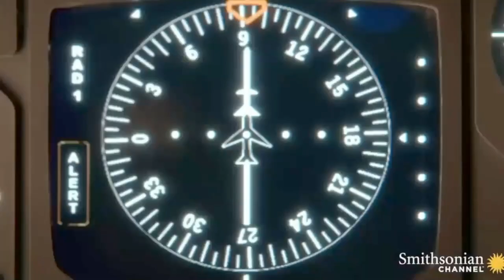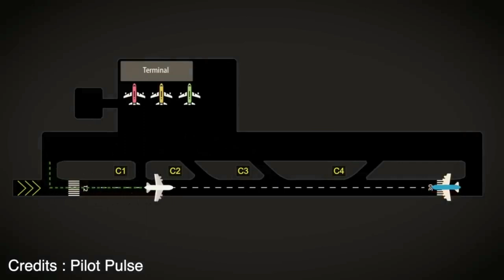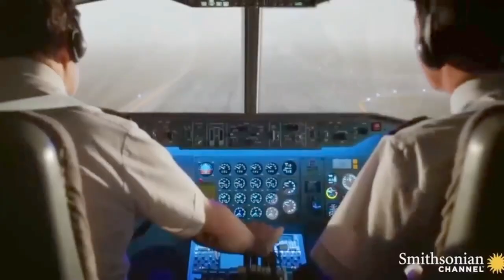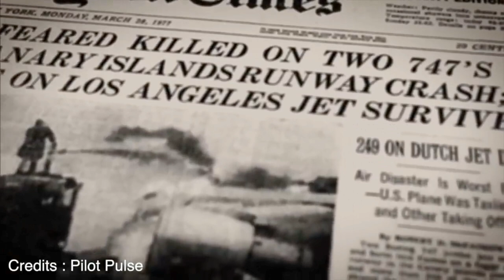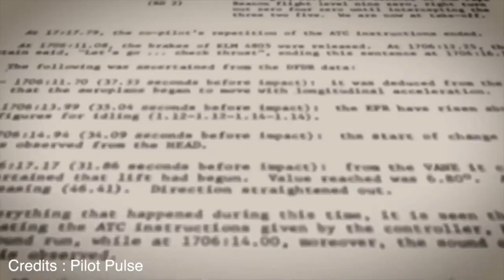The World's Deadliest Plane Crash | What Really Happened to Flight 447?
In March 1988, three 747 airplanes flying out of Tenerife crashed, killing all 228 people on board. This was the deadliest accident in aviation history and is still the biggest aviation disaster ever.

In this video, we'll take you on a journey through the events of the Tenerife Disaster, from takeoff to the fateful crash landing. We'll explore the causes of the accident and the devastating consequences for those involved. This is a must-watch video for anyone interested in aviation or disaster history!